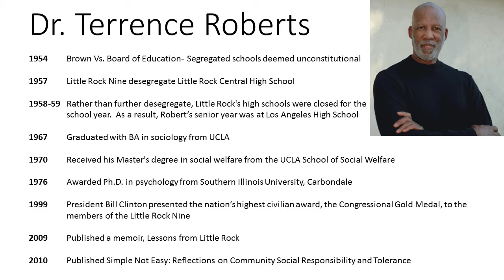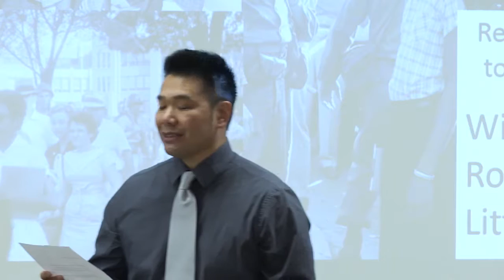Dr Terrance Roberts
Dr. Roberts visited the City of Bellevue to share his experiences during the historic integration of Little Rock Central High School in 1957 and his perspective on racism then and today.